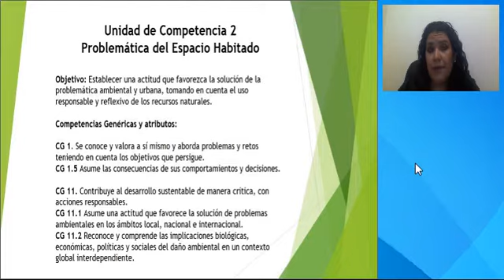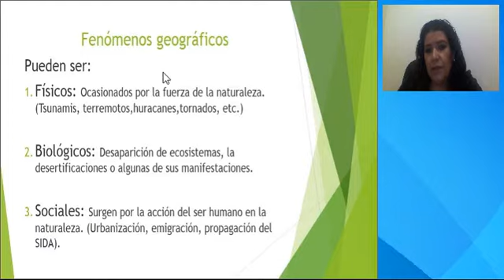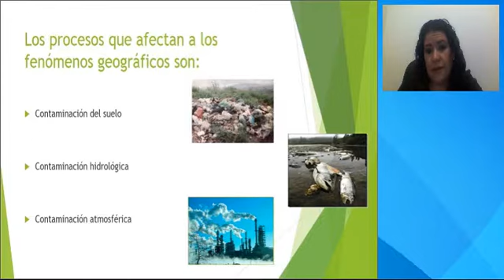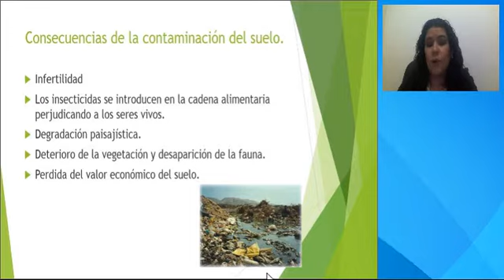Procesos de variabilidad de los fenómenos geográficos.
Factores que influyen en los fenómenos geográficos.